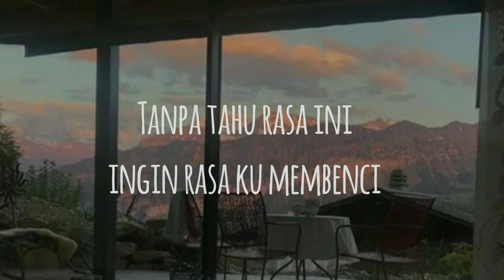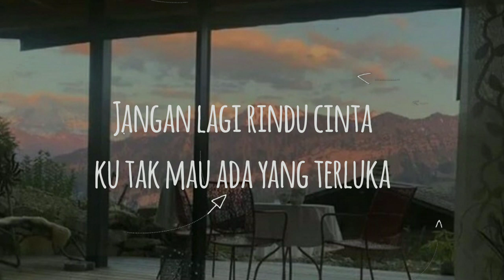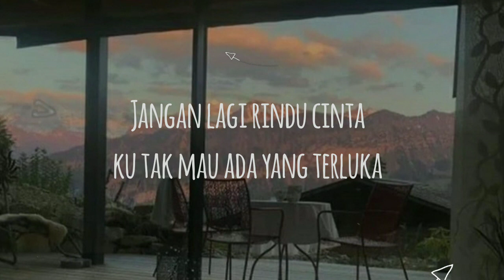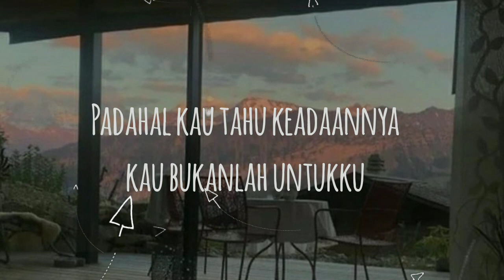Pura-Pura Lupa - Mahen (Lyrics)